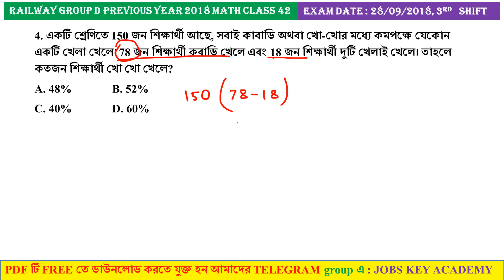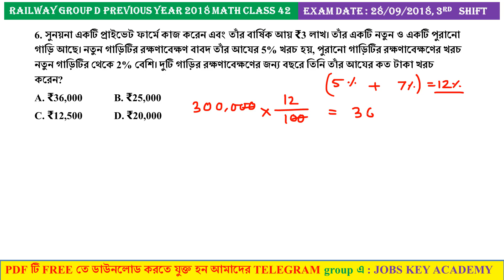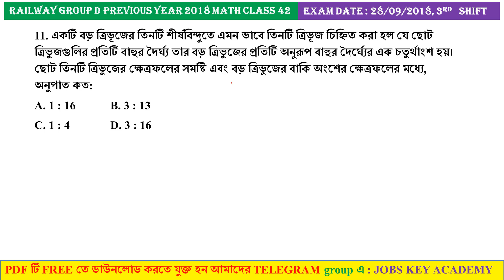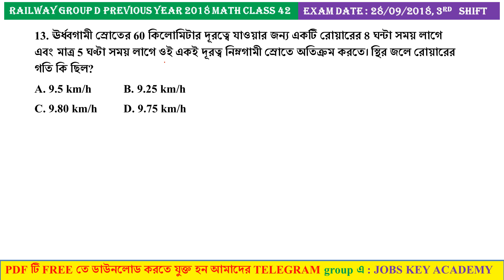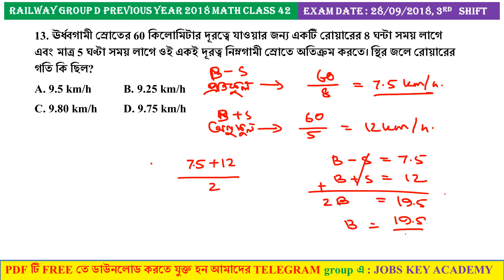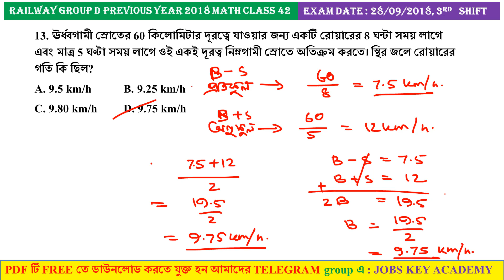Railway Group D 2018 Previous Year Math in bengali Class 42 (Shortcut Tricks)